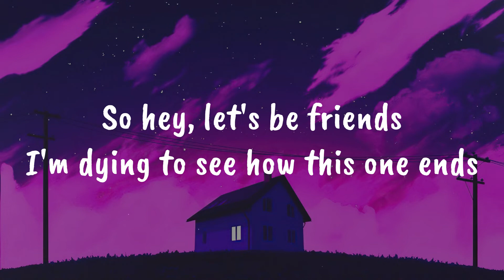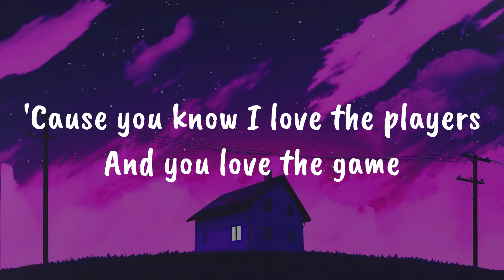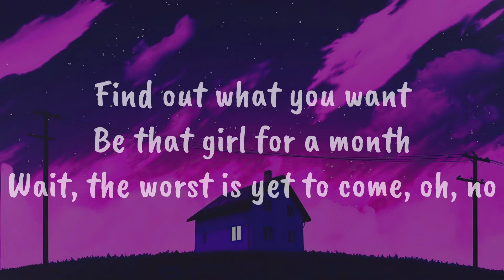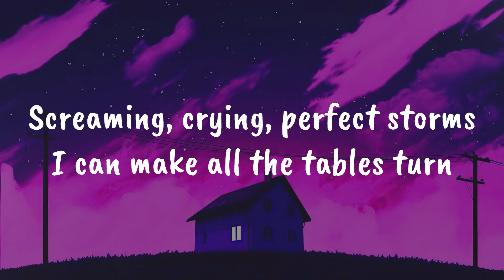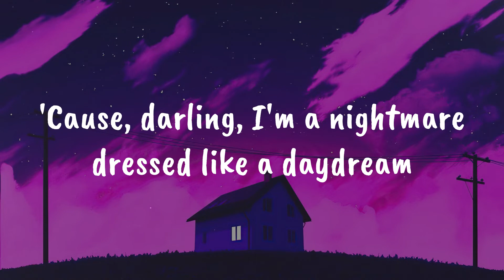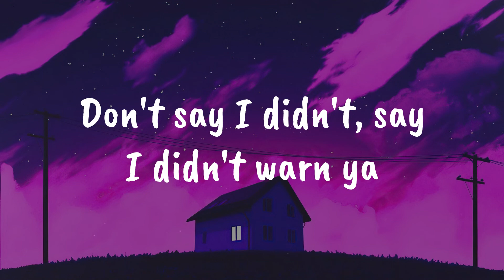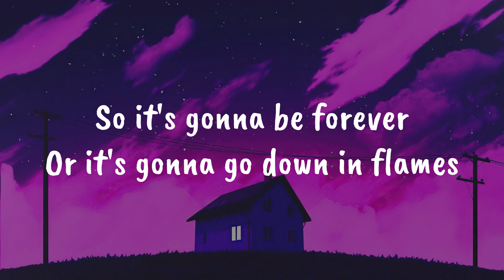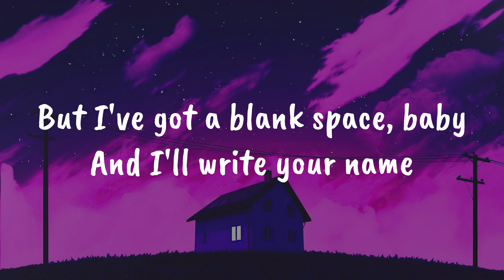Taylor Swift - Blank Space (Lyrics)